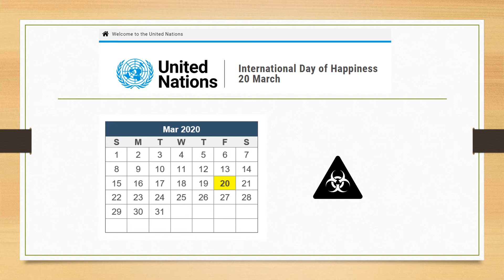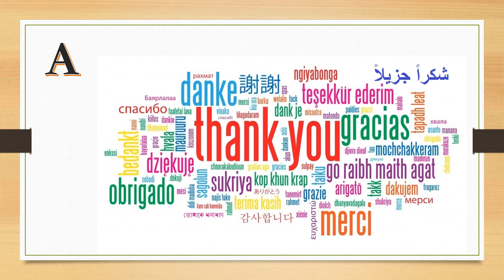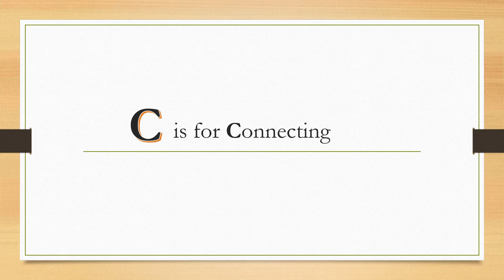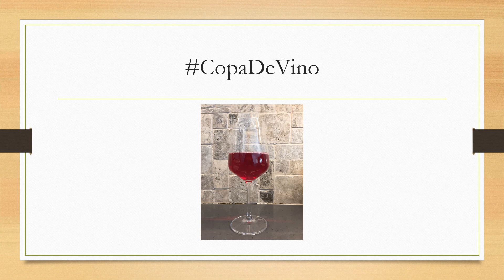International Day of Happiness - ABC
March 20th was declared as International Day of Happiness by the United Nations back in 2013. Today, in 2020, in spite of- or rather because of- the global pandemic we're going through, I raise my CopaDeVino ("glass of wine"- with cranberry juice, water or coffee, it doesn't matter) and invite you to celebrate with my ABCs of Happiness.
Please join me in raising your CopaDeVino too
To our health!
À notre santé!
A nuestra salud!